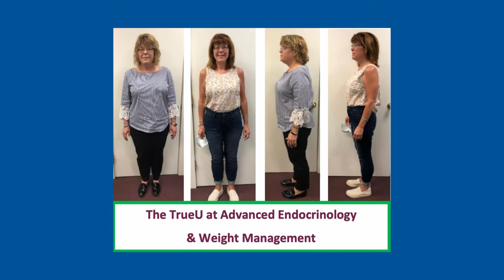Laura Duffy lost 50 pounds on the New Direction Program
“At the end of 2019, I started my weight loss journey with New Direction Program when all my doctors told me I was overweight and had medical issues related to obesity. The biggest improvement was going from obese to ‘normal.’ Medically, I feel much better.” – Laura Duffy